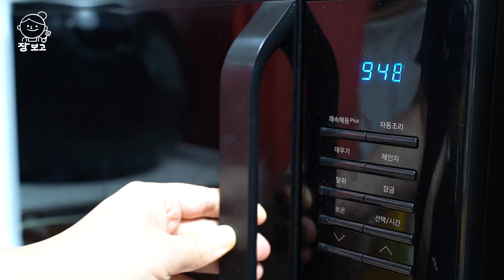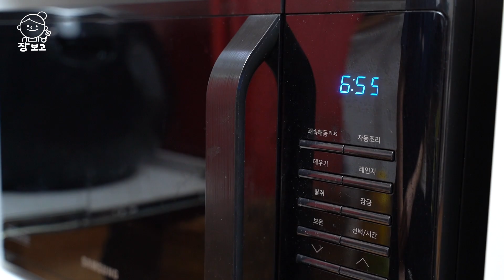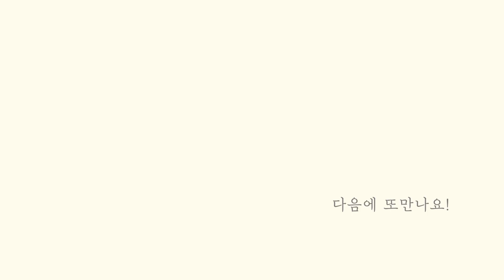가지 찜솥에 찌지말고 무조건 '이과정'을 거쳐주세요. 쫄깃하고 양념이 흐르지 않는 가지무침, 가지나물 맛있게 만들기 :: eggplant dish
더운데 불 앞에서 가지 찌지 마세요!
이 방법대로 하면 가지가 축축 늘어지지도 않고,
간도 잘 배어서 쫄깃쫄깃 정말 맛있습니다~^^

[재료]
가지 5개
진간장 2 큰 술
고추청 2 큰 술
액젓 2 큰 술

대파 흰부분 1/4
고춧가루 3 큰 술 or 듬뿍 2큰술
다진 마늘 1큰 술
참기름 1 큰 술
통깨 1 큰 술

[ingredient]
5 eggplants
2 tbsp thick soy sauce
2 tbsp red pepper paste
2 tablespoons fish sauce

1/4 white part of leek
3 tbsp red pepper powder
1 tbsp minced garlic
1 tbsp sesame oil
1 tbsp whole sesame seeds